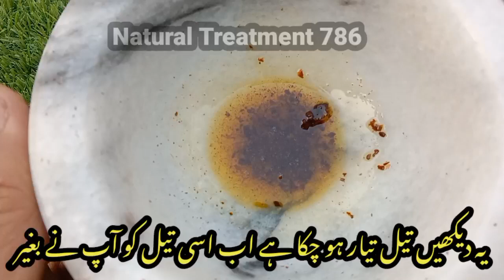Easy Cloves Oil making recipe for Hair and Skin | benefits of Cloves Oil | Cloves & Mustard Oil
HI Friends Today I share with you a Easy recipe for skin and hair . You can make it very easy at home you need just two ingredients Cloves and Mustard Oil
It's very useful for Skin and Hair .